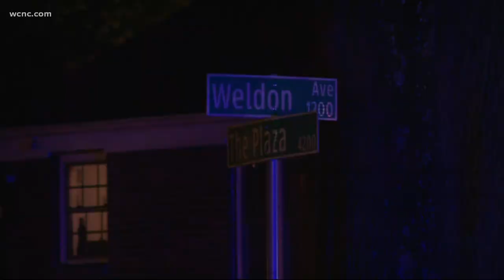$50,000 reward offered in shooting of Duke Energy lineman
Crime Stoppers is offering a $50,000 reward for information leading to an arrest in an attempted murder investigation. It stems from a shooting Friday night, in which a Duke Energy line technician was seriously injured.

Detectives believe the Duke Energy line technician, who has not been identified, was approached by two unknown suspects at gunpoint while working in the 4100 block of The Plaza, near the intersection with East Sugar Creek Road.

A spokesperson with Charlotte-Mecklenburg Police Department confirmed the victim was taken to the hospital with life-threatening injuries after the shooting.